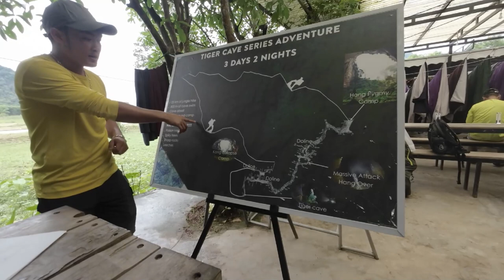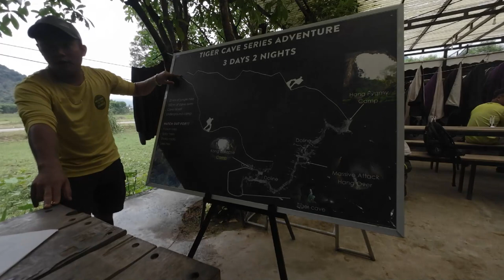Tiger Caves Adventure - 3 days camping exploring caves in Phong Nha - Ke Bang park with Jungle Boss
After some amazing days  from Cao Bang to Ha Giang and two nights rest in Hanoi to recover from my fall off the bike, I flew to Dong Hoi to join the 3 days jungle trek organized by Jungle Boss on the Tiger Caves Adventure.
Unforgettable experience I suggest to everybody, I'd say best of Vietnam trekking adventure. We were just 6 people guided by great "Messi", the local expert, and half a dozain of porters/cooks. Camping inside the two dolines was stunning, getting there through cave swimming even stunnier. I struggle a bit inside the freezing water and on the last day hike to the mountain, but anyone in a decent shape should not miss this adventure.